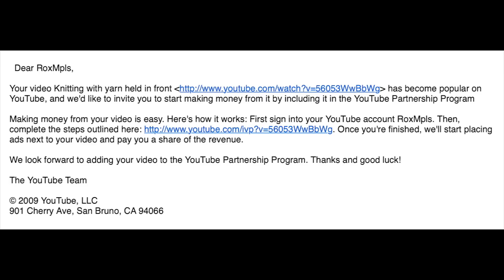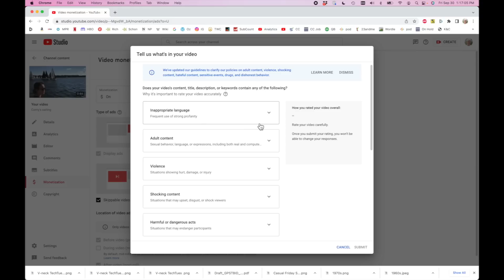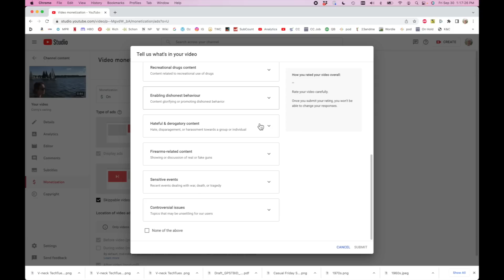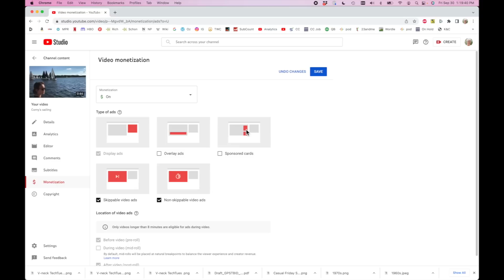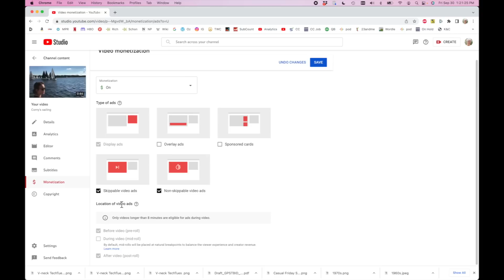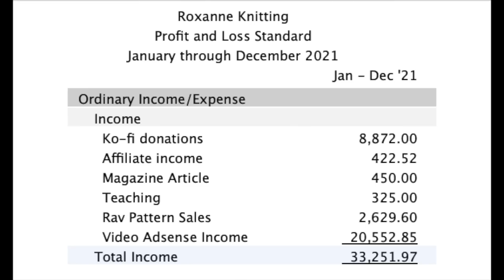Road to 100K and How I Make Money on YouTube // Casual Friday S05E35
In this video, I'll tell the story of my channel history, obstacles for growing, and how I make money with 100K subscribers.

0:00 Introduction
2:07 The Olden Days
11:37 Overcoming Obstacles
17:32 Monetization - How does it work?
18:30 Ad revenue
24:47 Transaction revenue
26:16 Channel memberships
26:44 Premium revenue
28:05 RPM - Revenue per mille
32:24 My channel revenue
37:10 Making a living from YouTube